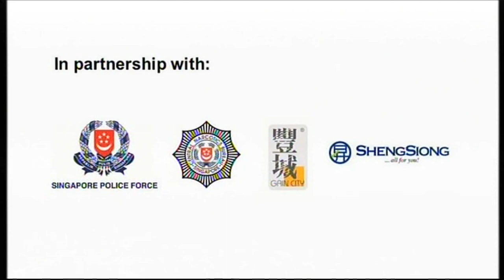Channel 8: C.L.I.F. 3 警徽天职 3 Trailer 4 featuring Li Nanxing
Back with a brand new season, C.L.I.F. 3 continues from where C.L.I.F. 2 left off, with new cases of a larger scale, and more compelling than ever before. Plagued by cases of betrayals, the police force is under pressure to crack down on a transnational criminal gang. Standing at the crossroads of loyalty, integrity, friendship, kinship and love, how will they overcome the different obstacles in the face of the greatest test ever?

C.L.I.F. is widely acclaimed for its realistic portrayal of the unseen struggles and obstacles faced by the police force. The series explores the intricate working relationships across all the different units, and Season 3 introduces three new police departments, namely the Intelligence Unit, the Traffic Police Unit and the Narcotics Unit.

C.L.I.F. 3 警徽天职 3 premieres 9 April 2014, Weekdays 9pm on Channel 8.

Starring Rui En, Li Nanxing, Elvin Ng, Qi Yuwu, Joanne Peh & Pierre Png.

Note: This drama series will not be uploaded on this channel, please do support the original on Channel 8 or Xinmsn.

Credits: MediaCorp Channel 8